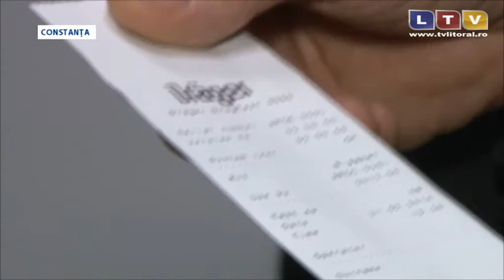Șoferi periculoși, la Constanța - Litoral TV